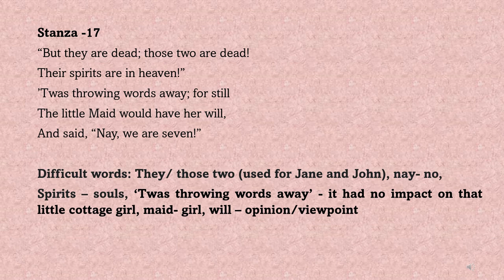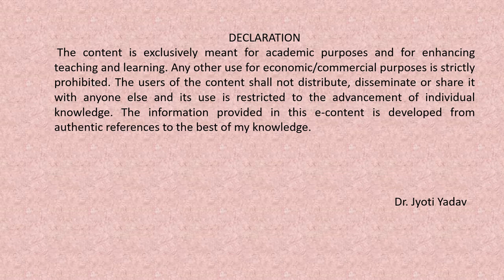William Wordswoth's poem 'We Are Seven' stanza 17 explanation (CCS UNIVERSITY BA II ENGLISH)